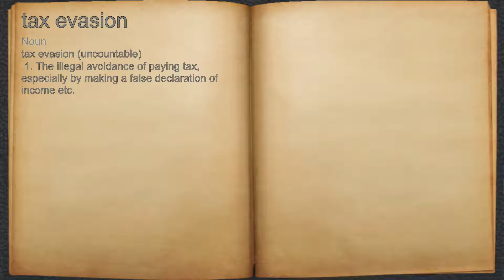What does tax evasion mean?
A spoken definition of tax evasion.

Intro Sound:
Typewriter - Tamskp